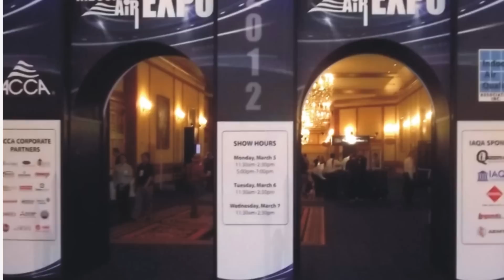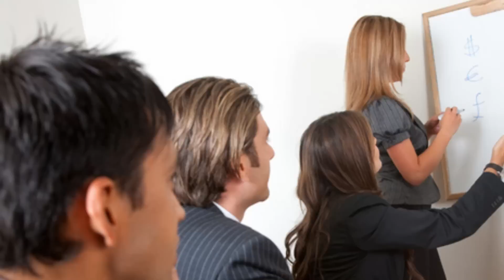2012 Indoor Air Expo: Featuring the IAQA & ACCA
On March 5th, 2012, indoor air quality and HVAC professionals from across the globe converged in Las Vegas, Nevada for the largest dedicated Indoor Air Expo in the nation.

Again this year, the exposition halls of the Indoor Air Expo were shared with members from both the Air Conditioning Contractors of America (ACCA) who celebrated their 44th annual meeting and the Indoor Air Quality Association (IAQA) who had their 15th annual meeting.

Multiple educational tracks took place over three days allowing attendees the opportunity to learn new skills and interact with their peers.

More than 300 exhibit spaces allowed companies and associations to share their products and services with attendees.  Such well known industry institutions as the ACAC, EMSL Analytical, UltraViolet Devices (UVDI), Legends Environmental Insurance Services and Mycometer were on hand to name just a few.